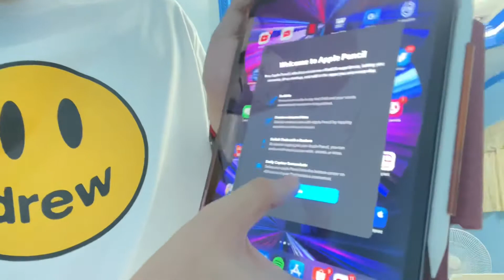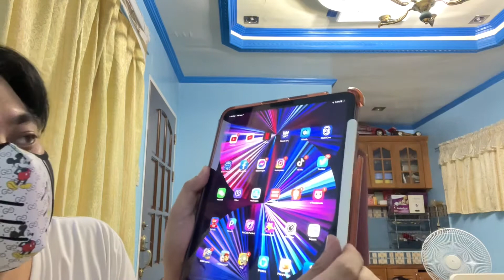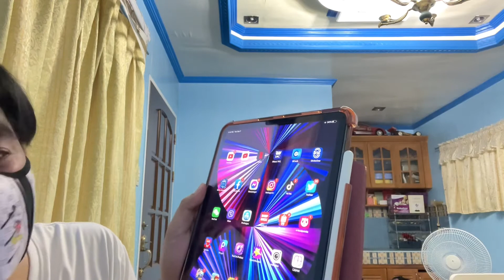Apple Pencil 2 / Unboxing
Unboxing my 2nd Gen Apple Pencil 2.